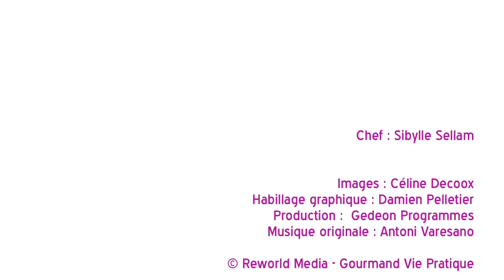Comment faire du jus de pomme ?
Pour se désaltérer, rien de tel qu'un jus de pomme fait maison. Nous vous expliquons dans cette vidéo comment en faire étape par étape.